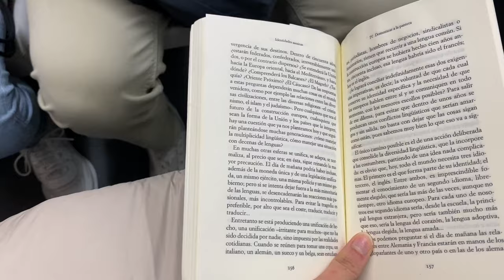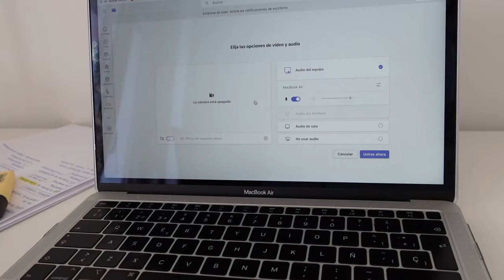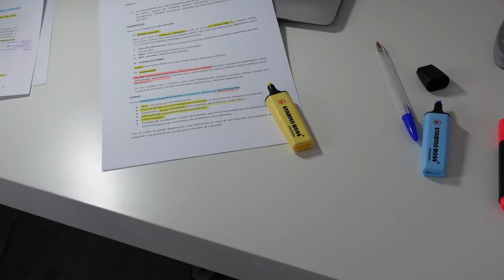prácticas de forense, rutina de deporte y semanas universitarias muy ajetreadas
Hace unas semanas roté en el servicio de Medicina Legal y Forense, ¡no podía no grabar un vlog después de todas las preguntas que me hicisteis! Decidí llevaros conmigo durante unos cuantos días más, y acabaron siendo unas de las semanas más ajetreadas de este cuatrimestre. Hoy os venís conmigo como estudiante de medicina, creadora de contenido y deportista. Os voy a enseñar cómo compagino el deporte, el trabajo y mis estudios en mi rutina. ¡Let's startttt!